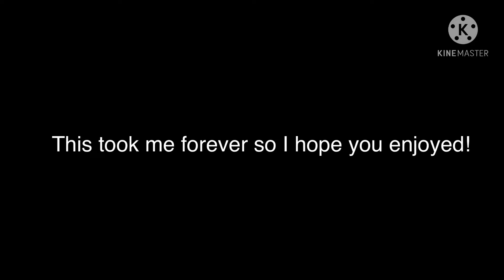MLB React To Crack | Ladybug Reveal | Gacha Club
Hello!